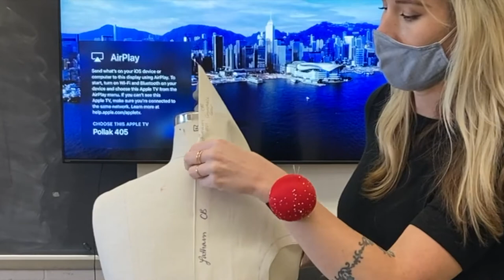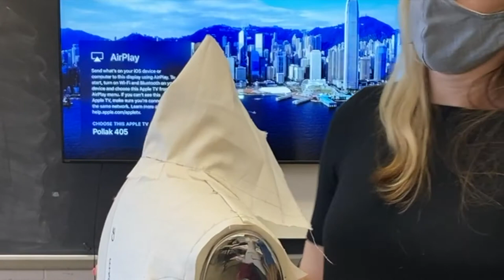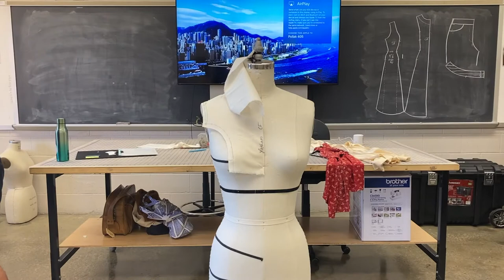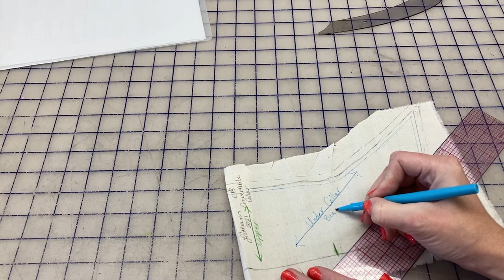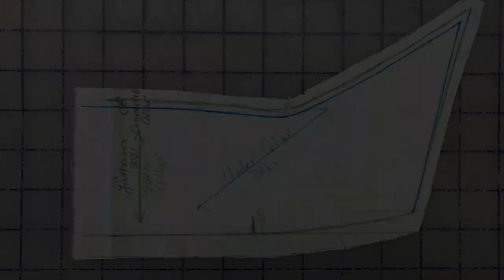How to Drape a Basic Shirt Collar (Convertible Collar)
This video is for VCU Fashion Design.  It demonstrates how to drape a convertible collar, or basic shirt collar using muslin fabric.  The convertible collar is a one-piece collar without a separate piece for the stand.  It has the ability to be worn up or down and is usually designed to lay slightly open at the top of the shirt.  To drape along with this video, you will need a base garment with a neckline.  The demonstration in the video uses a partial armscye princess drape as the base garment.

For the collar drape, this demonstration uses an 8" x 10" muslin panel.  The 8" dimension is on straight grain, although it can also be on crossgrain if preferred.  You will want to give yourself the center back grain line 1" away from the raw edge.  On the 12" bottom edge, draw a line across the full length about an inch above the raw edge.  Use this horizontal guideline to place on the seam line of your garment.  Lastly, as  a guide, your CF point should end up about 1/2" above that initial, horizontal guideline.